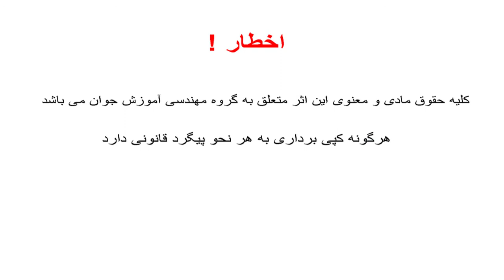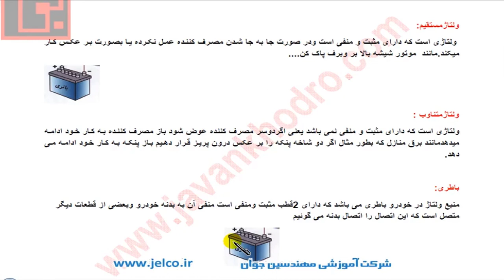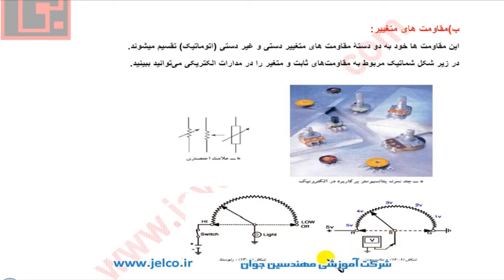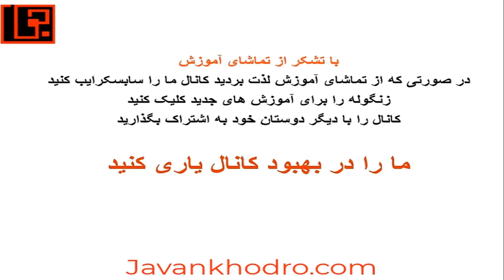آموزش تنظیم موتور قسمت 5 رئوستا و پتانسیومتر